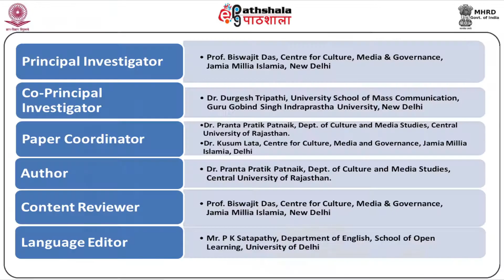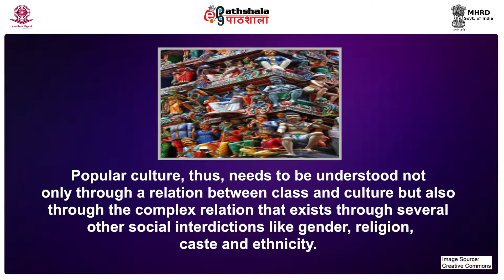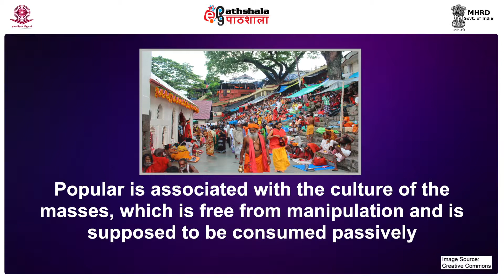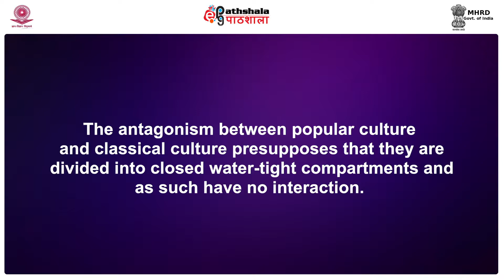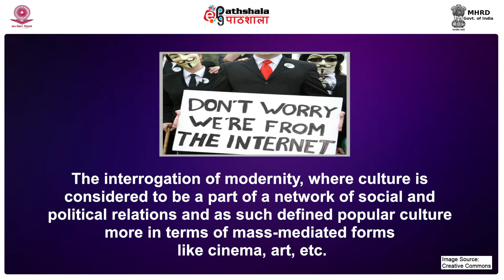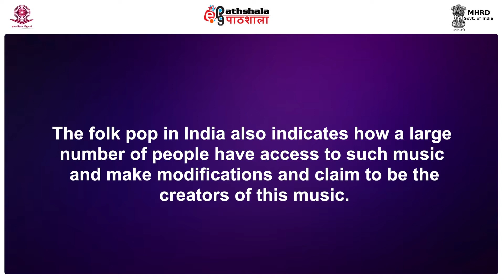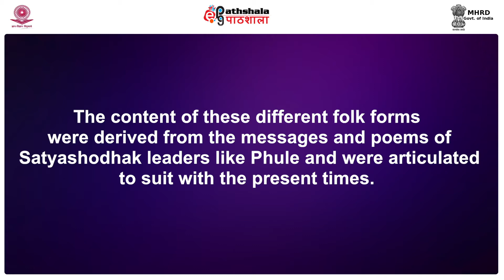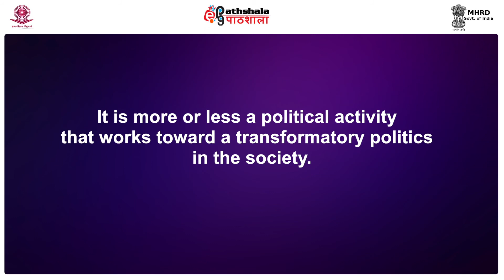Popular culture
Paper: Media, culture and society